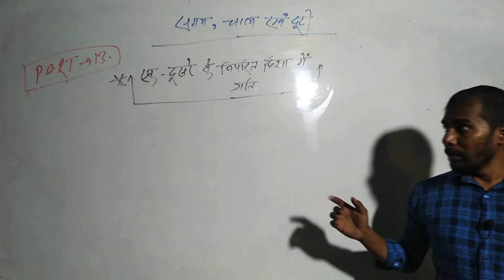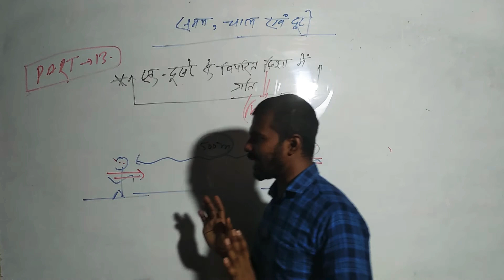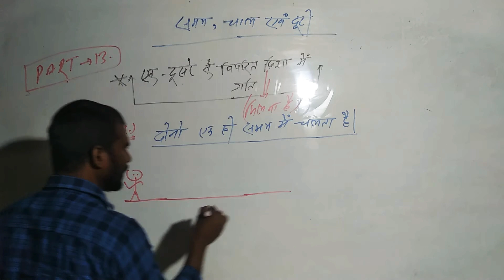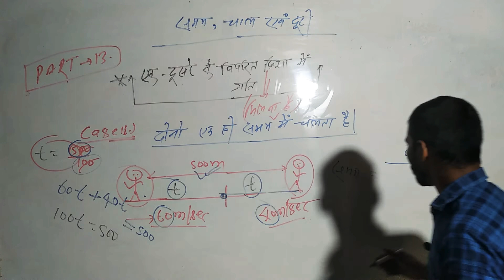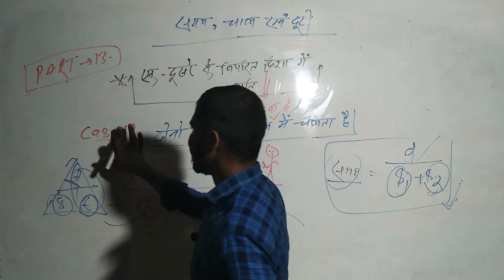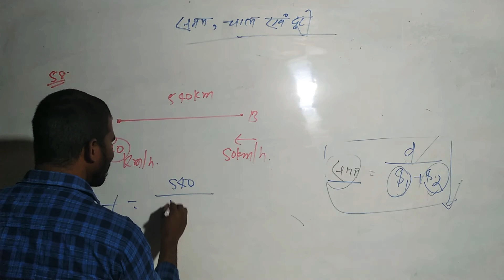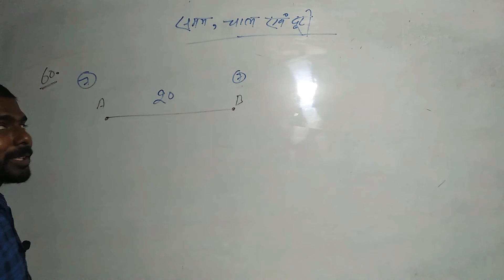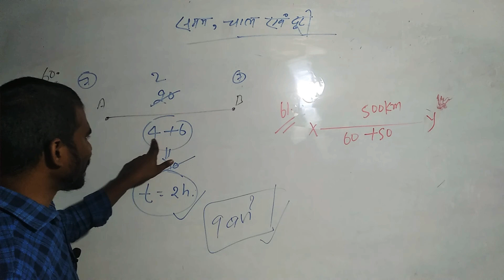TIME SPEED AND DISTANCE। TIME SPEED AND DISTANCE SHORTCUT TRICKS/CONCEPTS/ PROBLEMS समय दूरी एवं चाल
समय गति और दूरी
समय दूरी एवं चाल
HOW TO SOLVE PROBLEMS ON TIME SPEED AND DISTANCE।
PCM CLASSES MASAURHI
BY MR. JITISH SIR
PCM EDUCATION CENTRE
time speed and distance by Mr Jitish sir
time and distance
समय एवं दूरी